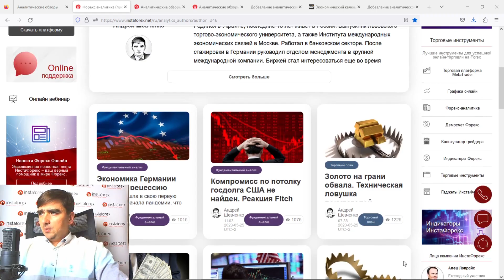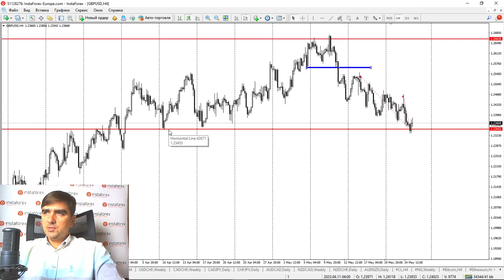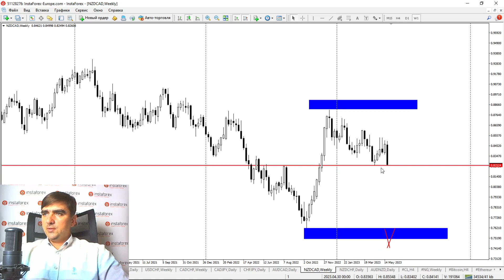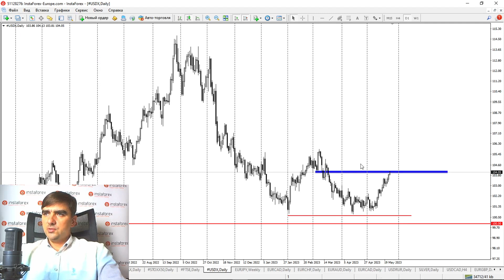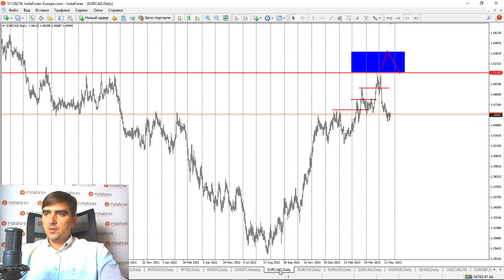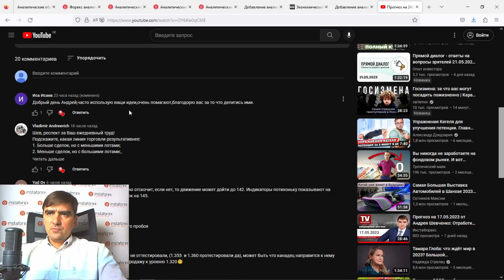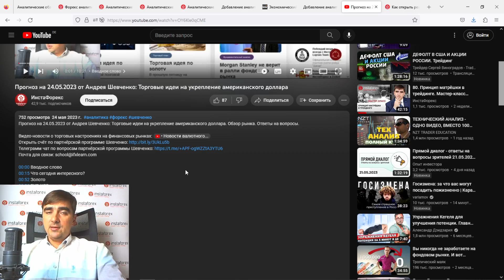Форекс обзор 25 мая 2023